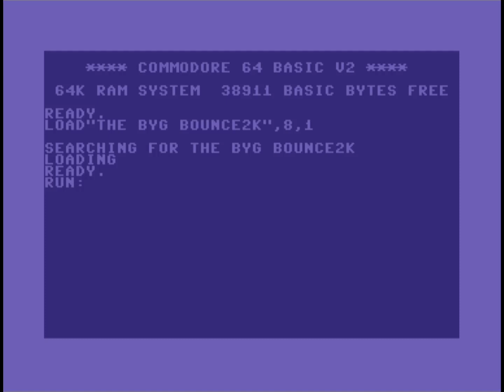BABYGANG - The Byg Bounce 2k Intro - C64 - 2023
Code : Papapower / Babygang
Graphics : Shine / Creation + Wolf / Babygang